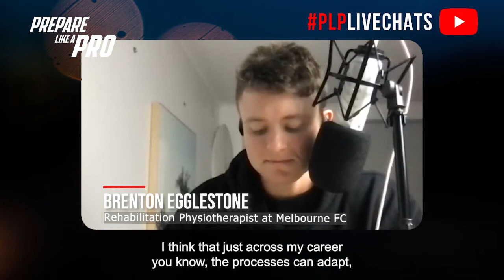#160 - Brenton Egglestone - The Rehabilitation Physiotherapist at Melbourne Football Club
Strategies to aid injury prevention and improve performance within a team environment. Since 2014, Brenton has worked in elite sport, including the St North Melbourne FC, Norwich FC, and Melbourne FC. He has also been a co-founder of Enhance Sports Performance and Rehabilitation since Dec 2016.

Highlights from the episode:

- Brenton’s four key pillars for returning a footballer to performance
- How he upskills himself
- Why learning how to work in a team is critical to working in elite sport
- How do your biggest learnings come from those you work closest
- Developing an earn the right philosophy and how to apply it to rehabilitation

The speaker emphasizes the importance of loading injured tissues appropriately during rehabilitation for a successful return to performance. Reflective practice is highlighted as a valuable method for professional development, where one evaluates what went well and what didn't in various situations, including across injuries. The challenge of working within a team in elite sport is discussed, with the speaker suggesting that entering discussions with humility can help maximize collaboration and productivity. The speaker co-founded a clinic called Enhanced Sports Physiotherapy with a colleague from the university, which serves a sporting clientele and provides them with motivated athletes to work with. Having a well-structured and adaptable rehabilitation process is considered crucial for an athlete's success, as it provides clarity and guidance throughout their recovery journey. Different practitioners may have slightly different approaches, but the process itself is seen as the key to successful outcomes.

People Mentioned:

- Steve Saunders
- Rob Inness
- Dan Meehan
- Darren Burgess
- Dan James
- Selwyn Griffith
- Darren Burgess
- Nick Murray
- David Reagan
- Adam Grant
- David Faye